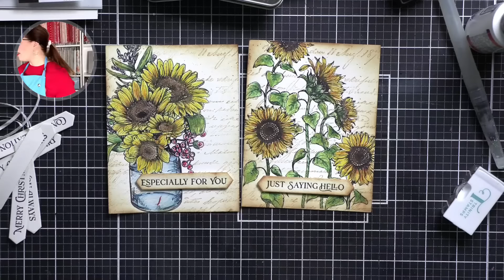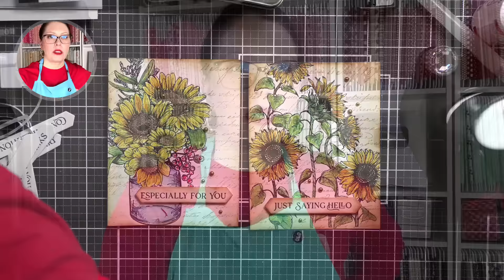Betterpress +Weekly Distress Watercolor Sunflower Cards (Weekly Friday Live)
✂️ PRODUCTS USED ✂️
***Products used for projects in LIVE videos are subject to change due to availability.***

• Spellbinders BetterPress Cotton Card Panels A2 Porcelain 25 Pack

• Spellbinders BetterPress Cotton Card Panels A2 Bisque 25 Pack

• Spellbinders BetterPress Ink Regal Tones Mini 4 Ink Pad Set

• Tim Holtz Distress Watercolor Pencils Sets 4, 5, 6 And 2 Pack Bundle

• Tim Holtz Distress Watercolor Pencils Sets 4, 5, 6 And Sharpener

• Tim Holtz Distress Watercolor Pencils Set 5 And Pencil Sharpener

• Tim Holtz Distress Watercolor Pencils 2 Pack Ranger t

Distress Watercolors Used:
Festive Berries, Mustard Seed, Scattered Straw, Shabby Shutters, Rustic Wilderness, Weathered Wood, Uncharted Mariner, Dusty Concord, Tea Dye, Ground Espresso
LINKS MENTIONED IN VIDEO:
🚨Enjoy cross stitching and quilting? Check out my Flosstube Weekly Series where I talk about all my projects
STREAMING SOFTWARE USED:
➤ LET’S BECOME FRIENDS!!